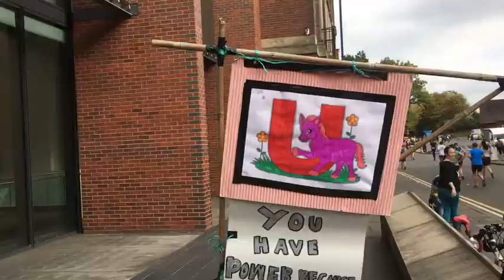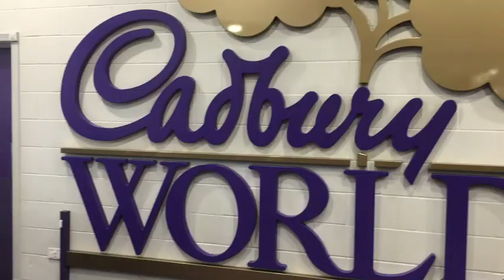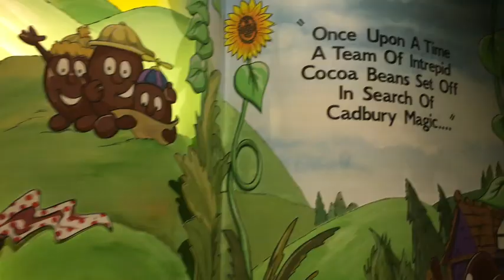A Gorilla that plays the DRUMS!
The Hobbs FAMILY!
Musical.ly @kina.hobbs and mila.hobbs
Welcome to the Hobbs Channel where we hope to make you laugh and have a great time.